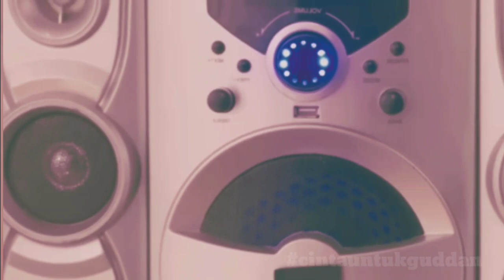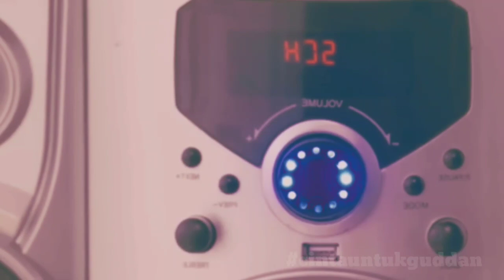AJ DAN GUDDAN SEDANG MELAKUKAN KENCAN YANG ROMANTIS|| CINTA UNTUK GUDDAN